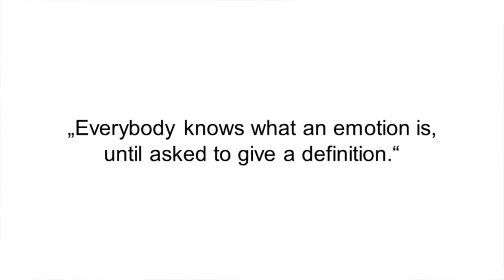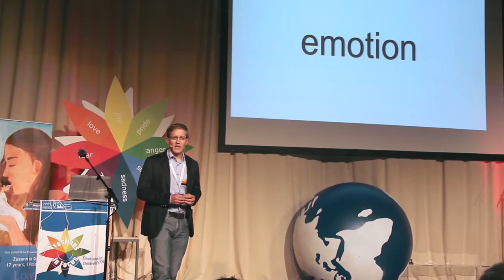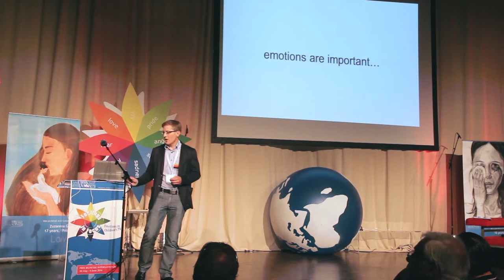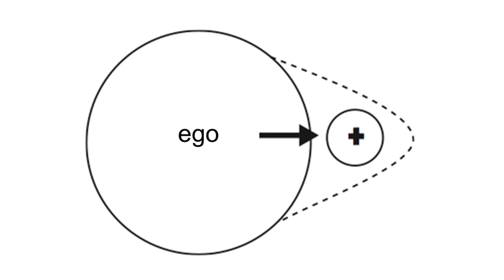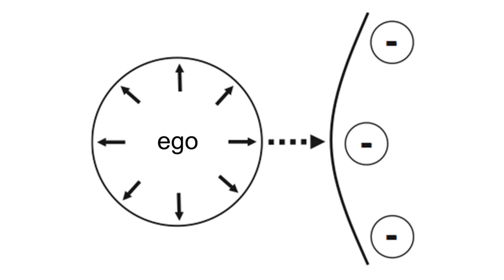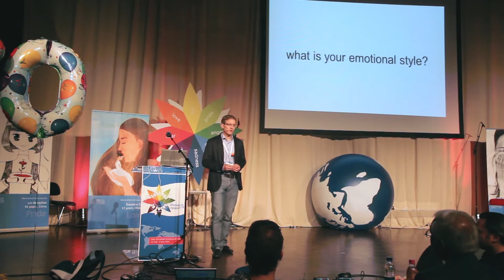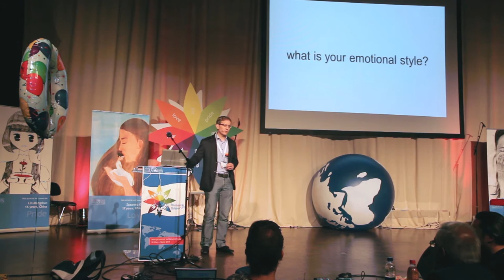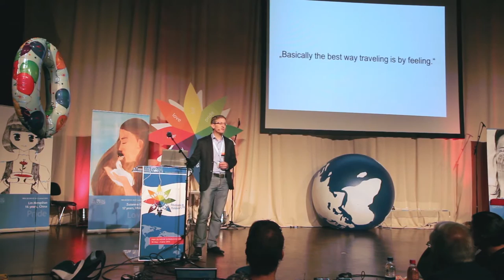What are Emotions - Dr. Jan Glasenapp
What are emotions? What do we need them for? Here is a little reminder from PRIX JEUNESSE INTERNATIONAL "Feelings in Focus: Emotions in Children's TV", with psychologist Dr. Jan Glasenapp